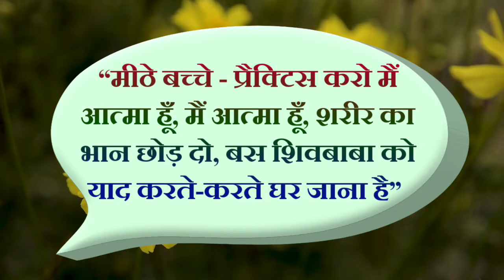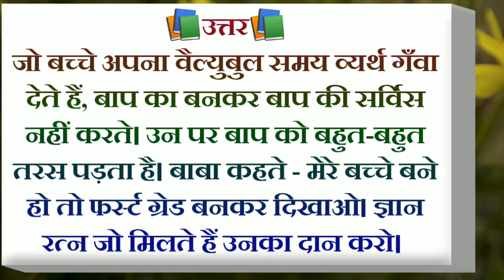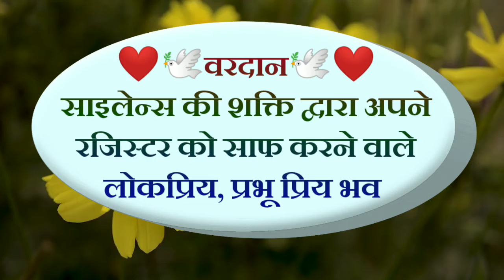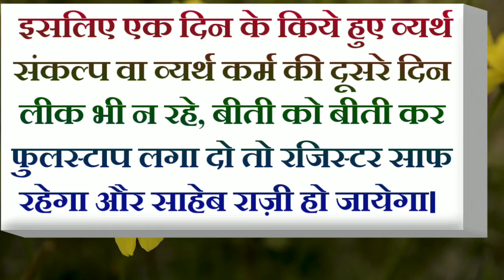Aaj Ki Murli With Colourful Text | 28 DECEMBER 2021/Today’s Murli In Hindi/28-12-2021/Murali Ka Saar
Thank you and Om Shanti